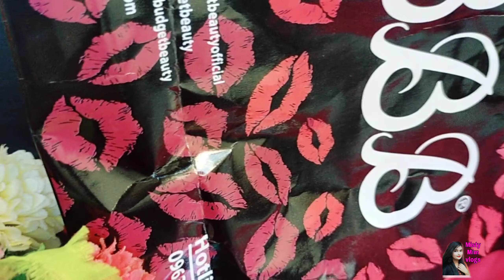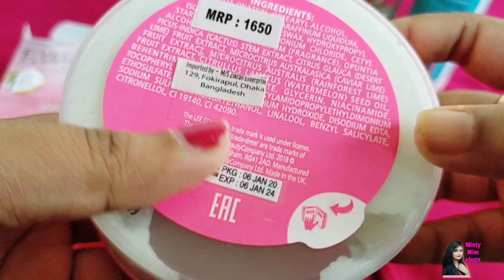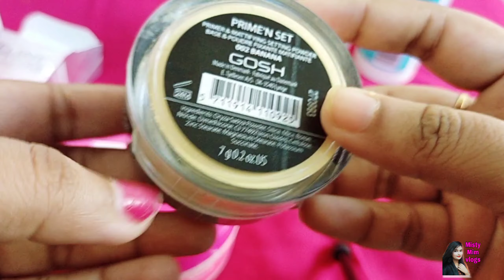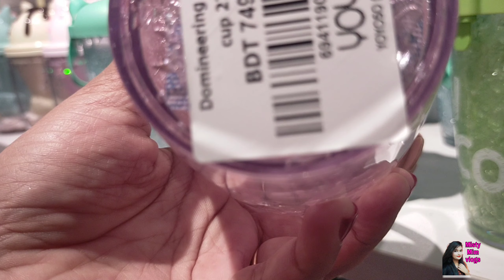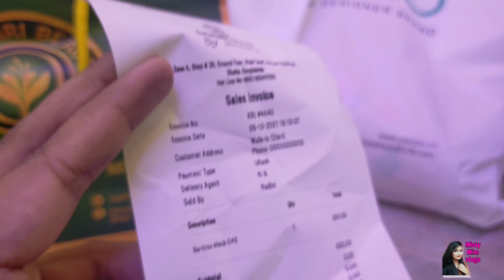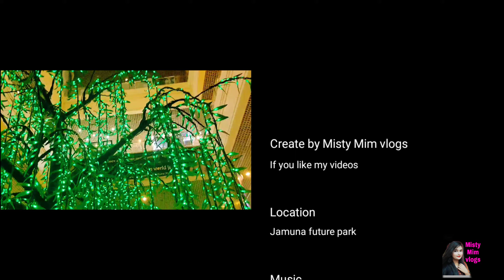Shopping Vlog At Jamuna future park | Kashmeri beauty by Jiniath | BD Budget beauty | Misty Mim vlog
Today I am going to show my mini shopping haul at Jamuna future park. This is one of the best shopping mall in the world. I do shopping at Kashmeri beauty by Jiniath's and BD budget beauty. There products is so good.

আজ দেখাবো যমুনা ফিউচার পার্ক থেকে আমি কি কি শপিং করলাম? কাশ্মীরি  বিউটি বাই জিন্নাহ। আমার খুব পছন্দের স্কিন কেয়ার।ভিডিওটি ভালো লাগলে লাইক কমেন্ট করে পাশে থাকবেন।

ভিডিওটি ভালো লাগলে লাইক,  কমেন্ট, শেয়ার করবেন।খুব খুশি হব।